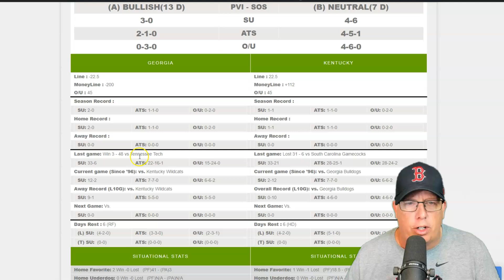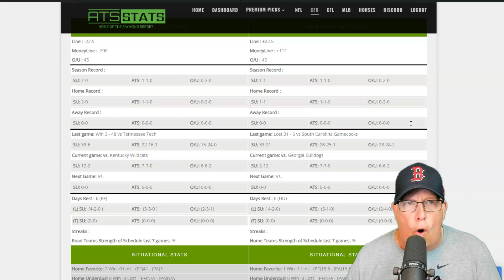Georgia Bulldogs vs Kentucky Wildcats Prediction 9/14/24 - Let's Cash it!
Georgia Bulldogs vs Kentucky Wildcats Prediction 9/14/24 | Raymond Report Sports Betting Picks

Join Ron Raymond for expert analysis and betting tips on the Georgia Bulldogs vs. Kentucky Wildcats game on Saturday, September 14th, 2024, at Kroger Field in Lexington, Kentucky. Kroger Field, known for its passionate Wildcats fans, will host this intense SEC matchup. Get today’s top college football picks, predictions, and key insights to help you make informed bets. Whether you're backing the Bulldogs or Wildcats, Raymond Report Sports Betting Picks gives you the edge you need. Let’s Cash it!

0:00 - Intro

Welcome to ATS Stats, where expert handicapper Ron Raymond brings you top-notch sports betting insights. At ATS Stats, we’re dedicated to delivering the best betting tools, expert analysis, and the latest sportsbook offers, helping you become a smarter bettor. Let’s Cash it!